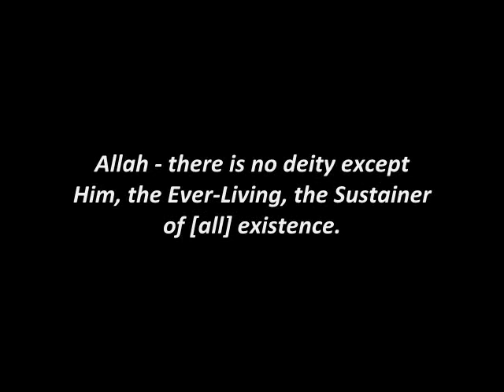Ayat Al-Kursi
The greatest verse in the Glorious Holy Qur'an - Ayat Al-Kursi [Chapter 2, Verses 255].

The recitation is by Mohammad Al-Muhaisny.

May the Peace, Mercy and Blessings of Allah be upon you!